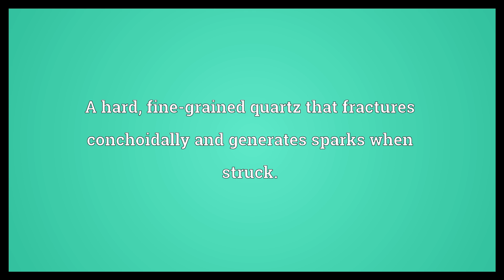Flint Meaning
Video shows what flint means. A hard, fine-grained quartz that fractures conchoidally and generates sparks when struck.. A piece of flint, such as a gunflint, used to produce a spark.. A small cylinder of some other material of the same function in a cigarette lighter, etc..  Flint Meaning. How to pronounce, definition audio dictionary. How to say flint. Powered by MaryTTS, Wiktionary